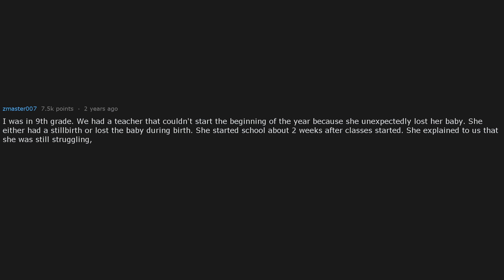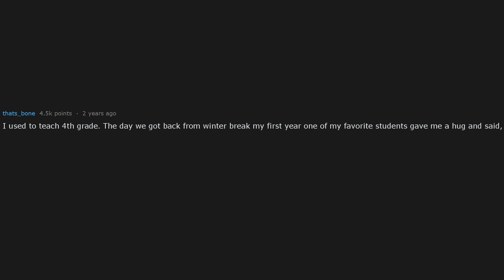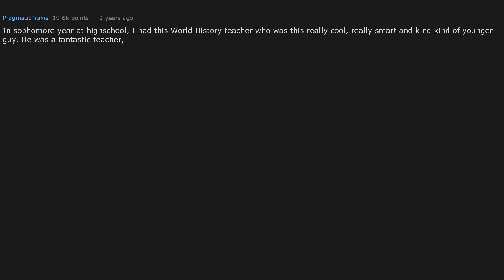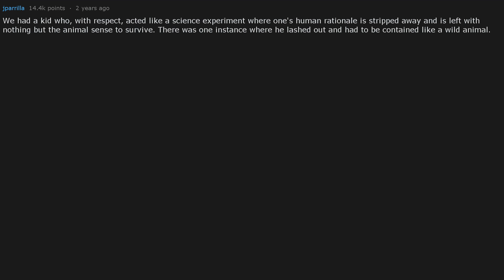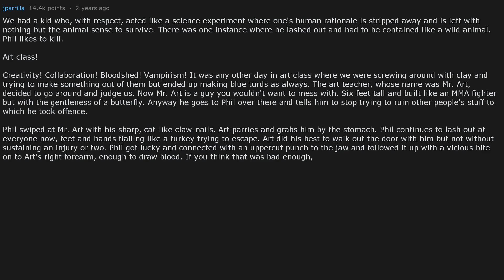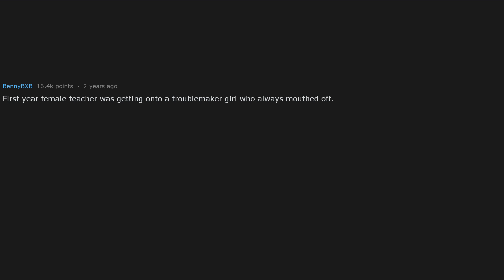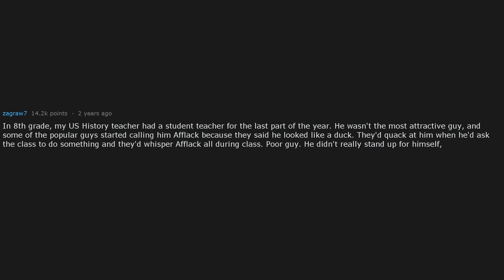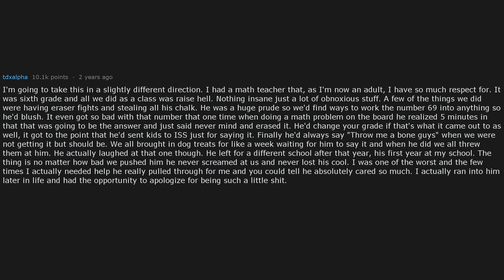Worst Cases Of Kids Bullying Teachers In School (r/AskReddit)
Hey guys